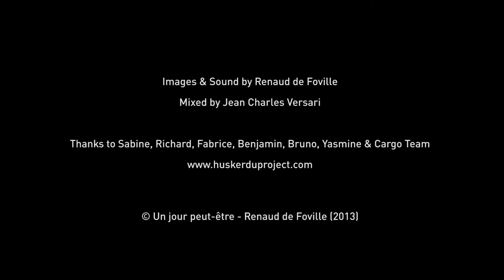Hüsker Dü Project 259 - Marc-Antoine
Marc-Antoine nous raconte le premier souvenir de sa vie

Marc-Antoine tells us the first memory of his life.